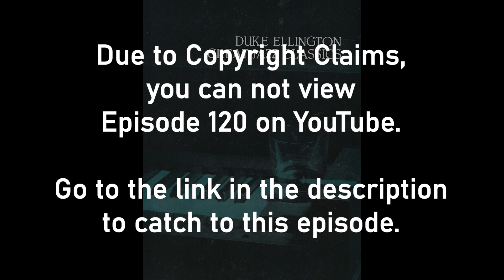Episode 120 Copyright Claim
Due to copyright claims (which I have no problems with) Volume 120: Duke, A Jazz Classic Part 2 can not be viewed on YouTube.